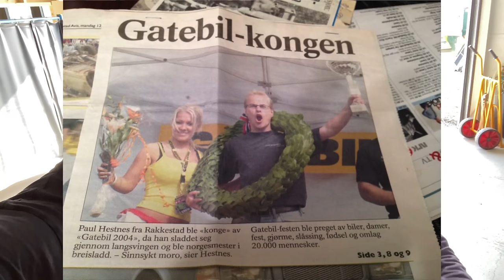50 ÅRS LAG! ER DETTE BESTE GAVEN??? (LOVLIG)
Hello there! I am a Norwegian pro drifter, Tor-Anders Ringnes with my 2019 2JZ powered Toyota GT86 with 1047hp/1370nm
We also have a 1994 Toyota Supra practice car we use on the frozen lakes in the winter.

Follow us and see what we are doing on and off the racetrack :)

Vlog produced by Tor-Anders Ringnes.